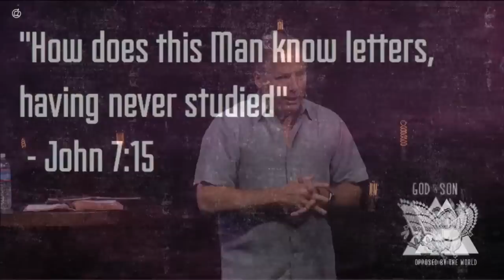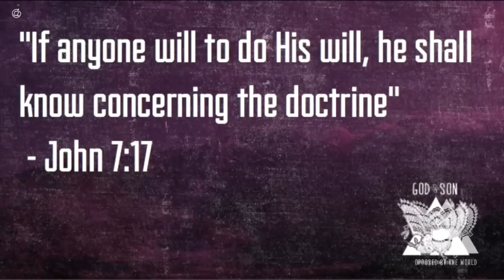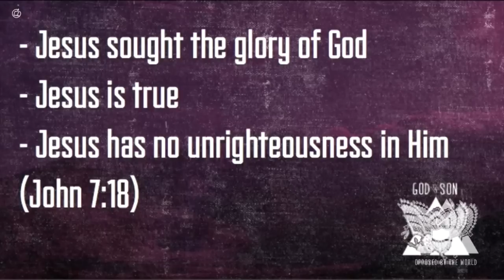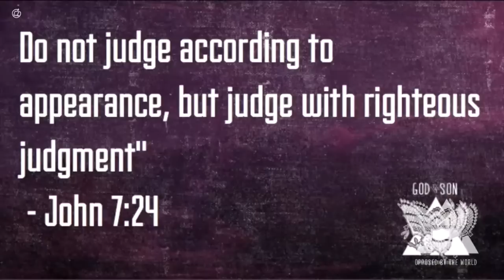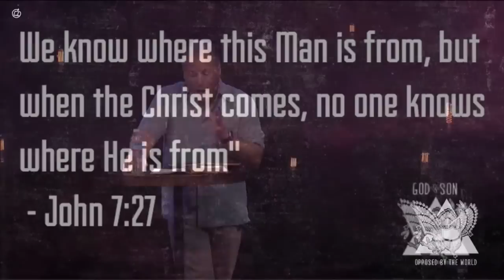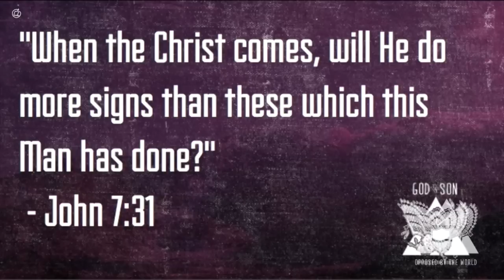Opposed at the Temple - John 7:14-36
David Guzik continues in his teaching through the Gospel of John. In this message he discusses how Jesus was criticized for not being educated, for being crazy, and how the officers tried to arrest him.